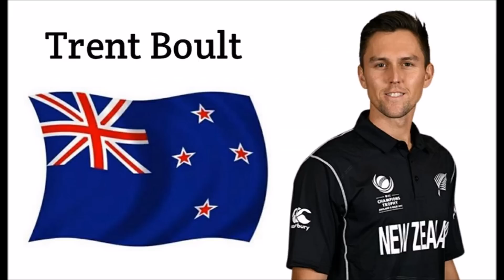Pakistan vs New Zealand 3rd ODI match New zealand beat pakistan by 183 Runs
Pakistani top batsman in ICC t20 rankings 2017 | Pakistani top bowlers in ICC t20 Ranking 2017